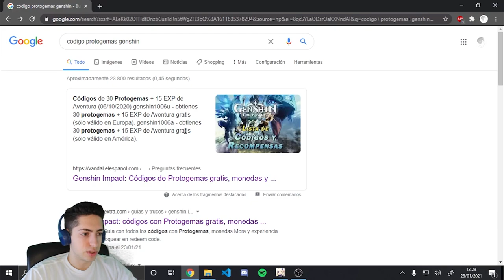💎 Como CONSEGUIR PROTOGEMAS en Genshin Impact 💎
💎 Como CONSEGUIR PROTOGEMAS en Genshin Impact 💎| En este vídeo he tratado de compilar todas las posibles maneras de conseguir Protogemas gratis en Genshin Impact para que podáis hacer tiradas en el gachapón (o gastarlas en cualquier otra cosa). No os haréis ricos de protogemas en dos días, pero si tenéis en cuenta todas las formas de como conseguirlas, podréis conseguir muchas protogemas y deseos (destino entrelazado y encuentro del destino) para las tiradas.

Si sabéis cualquier otra forma de conseguir protogemas o deseos en genshin impact, ya sea porque se me ha olvidado, o porque han salido nuevos métodos, podéis dejarla en los comentarios y le daré un corazón para que la información no quede desactualizada.

¡Os dejo mi Twitch por aquí!

Y mi Twitter por si queréis decirme cualquier cosa, o saber cuando subiré vídeo ^^

0:00 Introducción
0:36 Misiones de encargos
1:09 Misiones de historia
1:29 Eventos temporales
1:52 Abismo
3:04 Teletransportes
3:25 Ofrendas a las estatuas de Los Siete
3:39 Cofres
4:11 Dominios y Logros
4:44 Códigos promocionales
5:26 Leer consejos del juego
5:46 Mensajes de correo
6:22 Subir de nivel Rango de Aventura
6:50 Métodos para conseguir deseos - Pase de Batalla
7:09 Subir personajes de nivel
7:27 Gangas de Paimon
8:13 Final